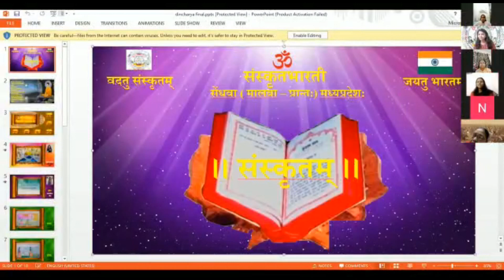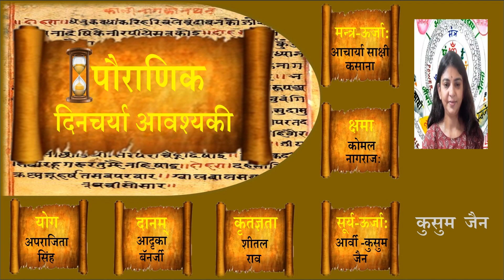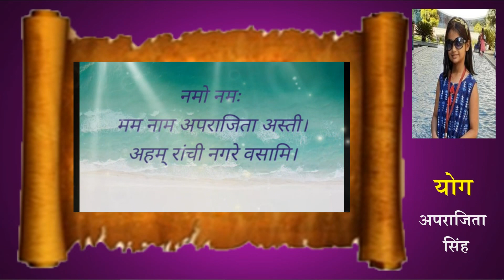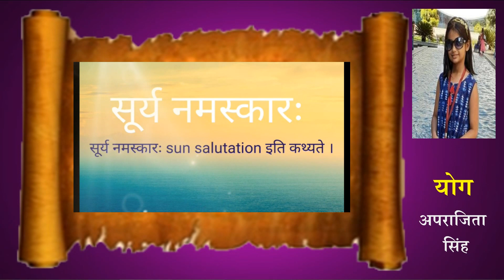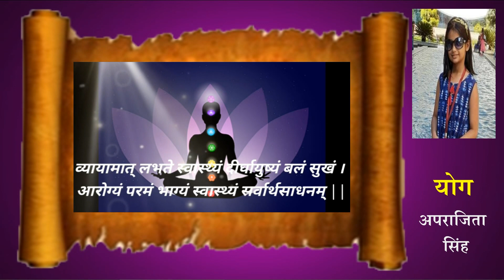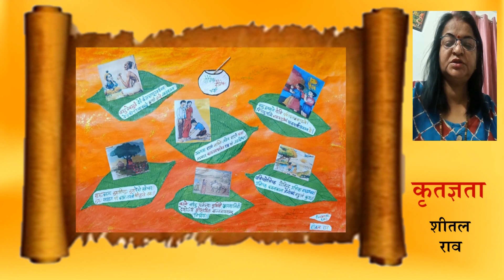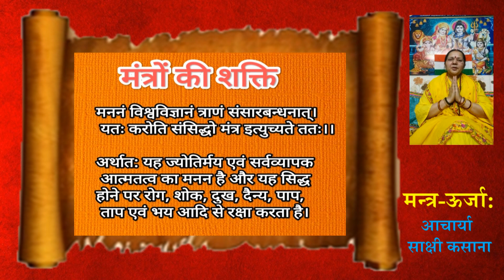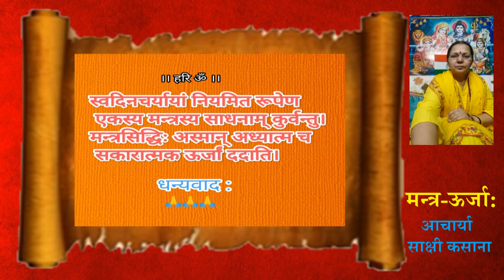चित्रकला - पौराणिक दिनचर्या आवश्यकी